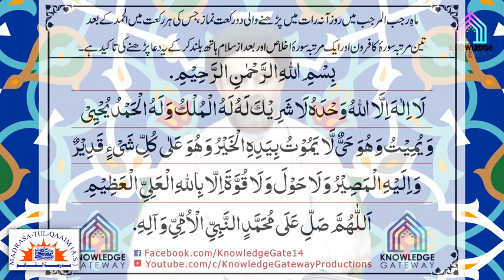گیارہویں رجب کے اعمال